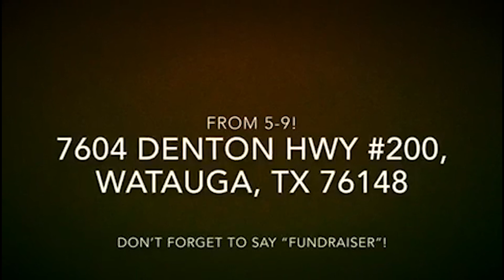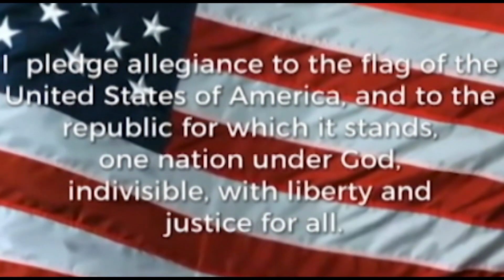February 27, 2020